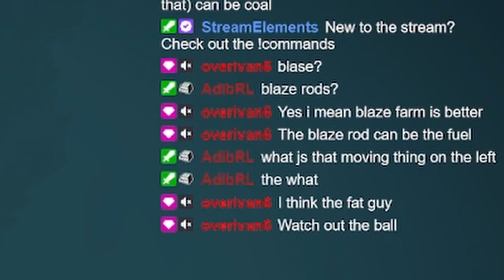I Conquer Raya Lucaria & Destroy Red Wolf | Elden Ring | Episode 13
Welcome to a series where I get endlessly tortured by powerful bosses!

Just sit back, relax, and enjoy me suffering :)

Wanna know my specs?

Mobo: Asus TUF Gaming Z790 DDR4 plus WiFi
CPU: Intel CORE i9-12900K
GPU: Asus TUF Gaming RTX 3070
RAM: Cosair Vengeance RGB CL16 DDR4 16GBx4

Mic: Shure MV7
Camera: Logitech C615
Mixer: Nvidia Voice/Streamlabs

Socials!